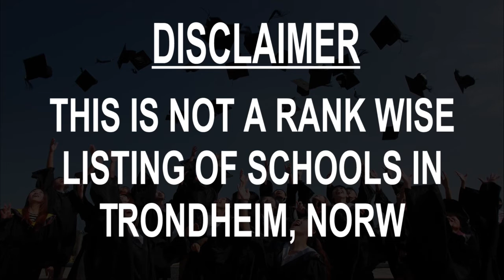Schools around Trondheim, Norw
Must Watch.. Best Schools around Trondheim

Click on Bell ICON to get the notification of New Videos.This is not rank wise listing of Top Schools in Trondheim, it's the list of best Schools around Trondheim as per the ratings given by our users.

Listed Schools:

Birralee International School Trondheim
School
Trondheim, Norway

Trondheim Cathedral SchoolPublic school
Trondheim, Norway

Trondheim Private Music School AS
Music school
Trondheim, Norway

Nidelven school
School
Trondheim, Norway

Sverresborg skole
School
Trondheim, Norway

Singsaker school
School
Trondheim, Norway

Åsvang school
Primary school
Trondheim, Norway

Strinda high school
School
Trondheim, Norway

Ila school
Elementary school
Trondheim, Norway

Tomasskolen Trondheim Kristne Grunnskole
Primary school
Trondheim, Norway